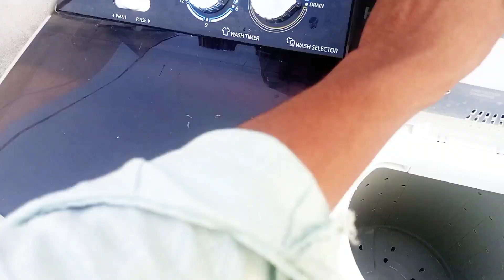واشنگ مشین میں پانی مکس کیوں ہوتا ہے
Main Reason
washing machine mein Pani mix hone ki aham vajah video mein hai